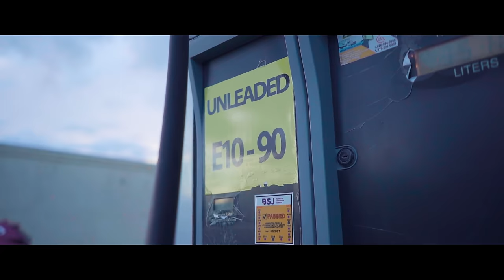Queen Nikki - Nipples (Official Video)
Music video by Queen Nikki performing Nipples (Official Video).